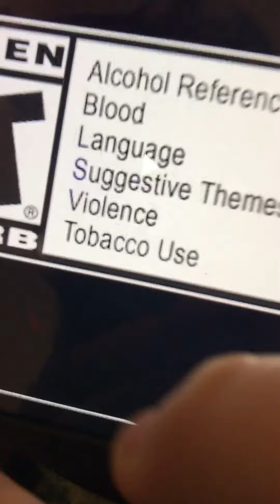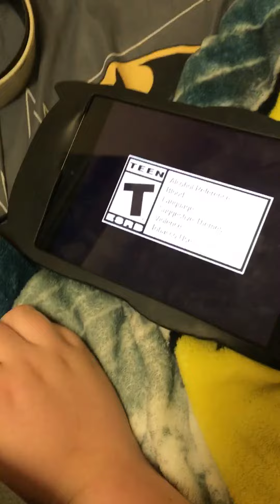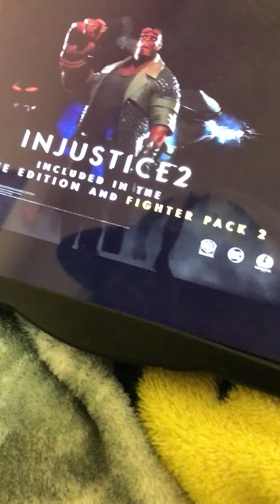Injustice two dots on the fighter pack to reveal trailer